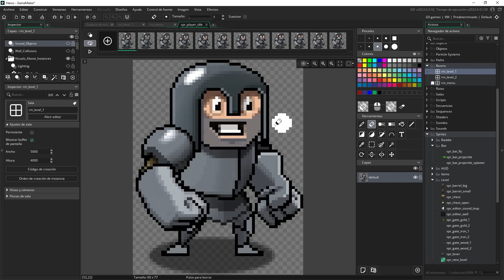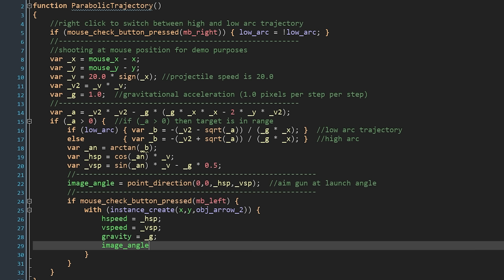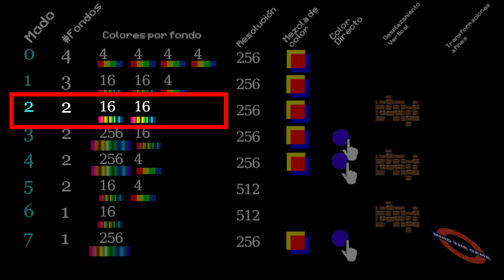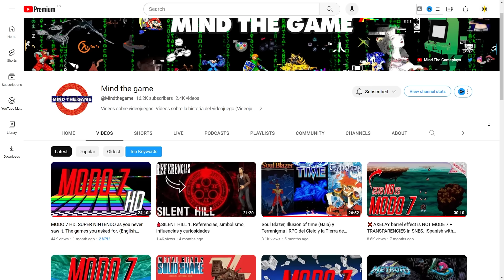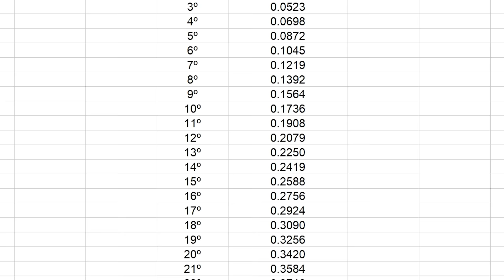Era IMPOSIBLE lograr esto en juegos RETRO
⚙️ Gracias a GameMaker por patrocinar el vídeo - Descarga GameMaker gratis y empieza hoy

Revelando trucos / técnicas / secretos que usaban los juegos de consolas retro (Super Nintendo y Sega Mega Drive) para superar los límites de forma creativa: Transparencias, paletas de colores, límite de sprites, múltiples fondos, parallax, rotaciones en modo 7 con trigonometría...

Uso juegos como Sonic The Hedgehog, Puyo Puyo, Rocket Knight o Super Mario World a modo de ejemplo.

OST de Sonic Mania, Super Mario World, Wii Shop Channel, Pokémon Oro, Super Mario Kart.

Me llamo Guinxu y desarrollo videojuegos indie en Unity para PC (Steam) y Android. En mi canal te ayudo a crear tus propios juegos y manipulo juegos conocidos para aprender cómo funcionan sus trucos y técnicas. Además comparto los avances de mis proyectos y cómo soluciono los bugs que surjan.